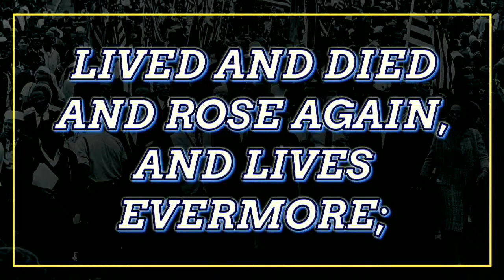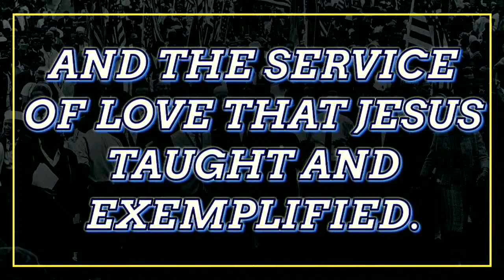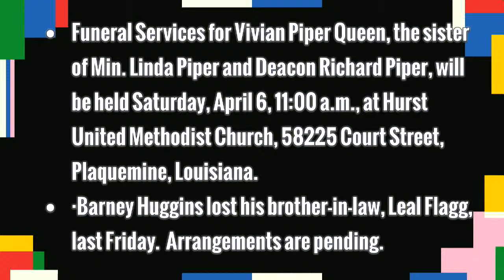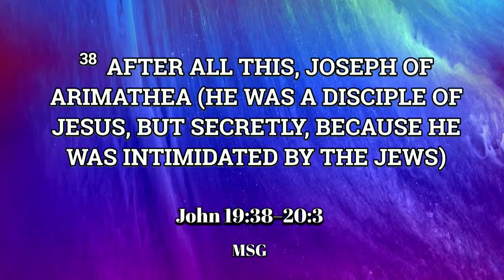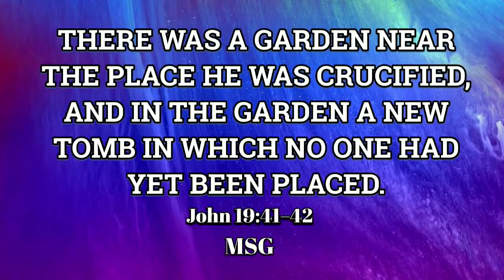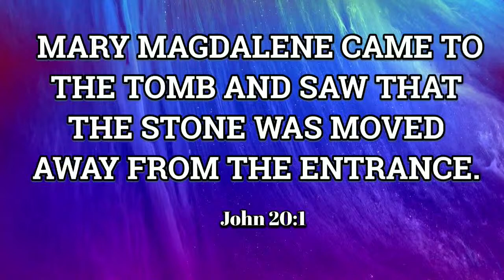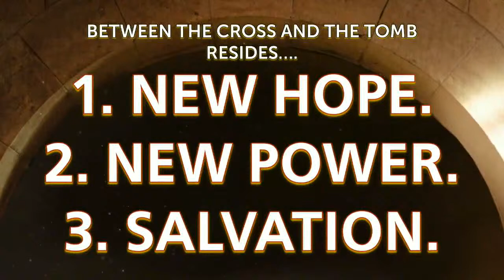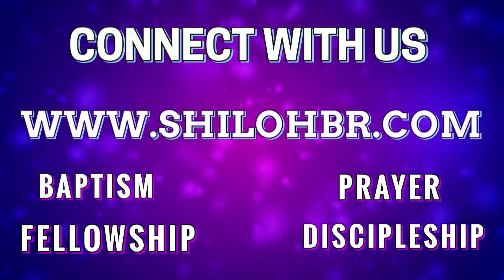3-31-24 Resurrection Sunday Worship 8am